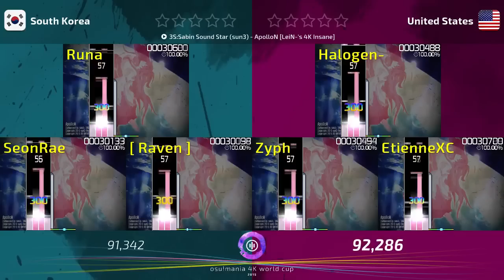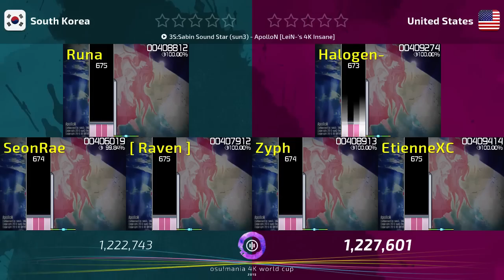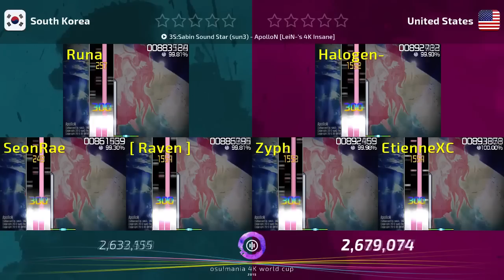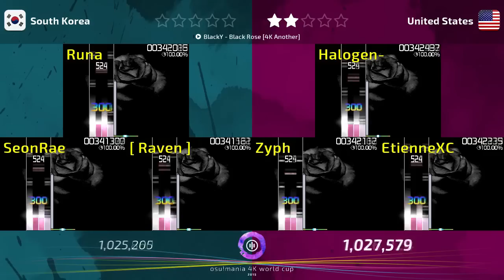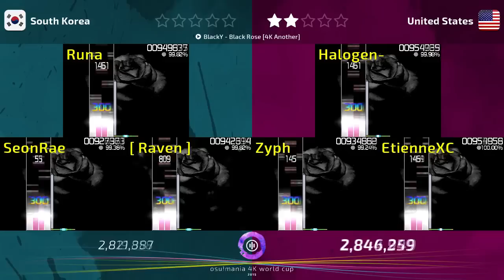osu!mania 4K World Cup 2015 - Quarterfinals: USA vs. South Korea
The United States' team's third match was against the defending champions from last year, South Korea. Their team was a bit diminished compared to last year, with their super strong players jhlee0133 and Abcdullah both being unable to play, and various other players being ineligible. Maps have stepped up in difficulty a bit, and the matches get more intense. This video also features EtienneXC's absolutely insane bokura no 16bit warz SS rank.

United States won their round 5-0, and moved on to the semi-finals, where they will face off against Japan.